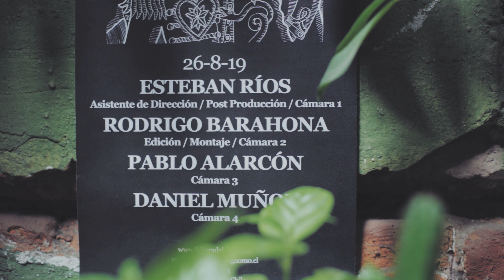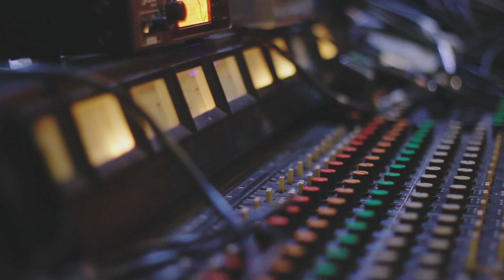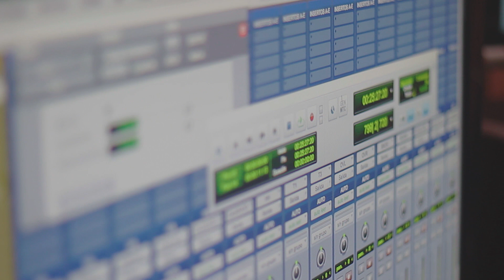La Hora del Gnomo 2019 - Capítulo #7 - Zàrate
Banda: Zàrate
Ciudad de origen: Concepción, Chile.
Género: Rock.

0:48 - A mil años luz
04:13 - Entrevista 1
10:06 - Las horas
13:45 - Entrevista 2
25:52 - El Funeral
30:07 - Entrevista 3